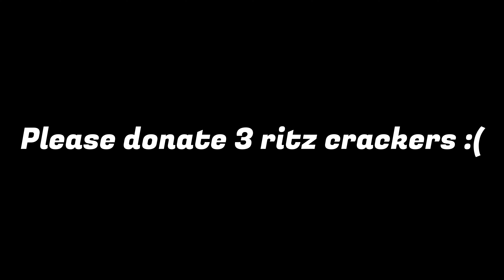I have a pair of socks with otters on them.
Super Animal Royale!

This is my first ever video :0

Also the base footage is a few months old because editing this was an absolute pain. Anyways though uhhhhhhhhh